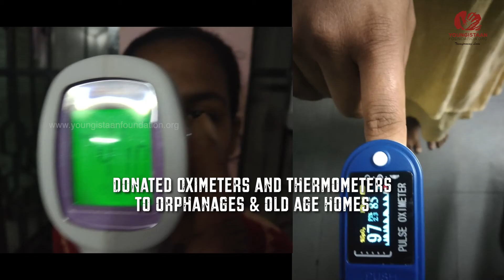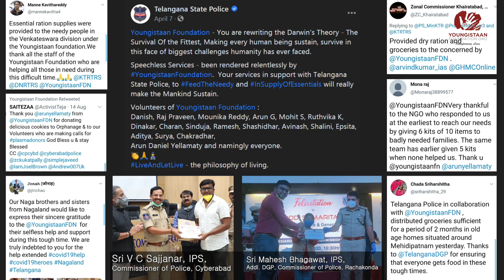Battling Pandemic - induced food insecurity in India.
The COVID-19 pandemic brought in its wake destitution and accentuated socio-economic inequalities. As always, citizen-volunteers rose to the occasion. Here is a glimpse of Youngistaan Foundation's emergency relief effort spanning multiple communities as well as the informal work sector.